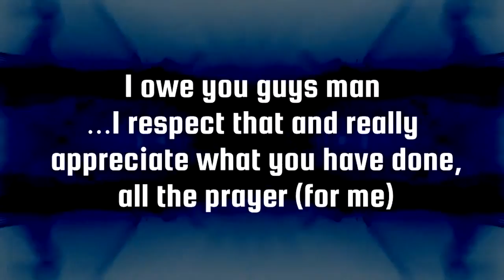Has Salman Khan's Value As Brand Endorser Crashed?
Breaking his silence for the first time after he was given bail in the 2002 hit and run case, Bollywood’s Dabangg star Salman Khan expressed profound gratitude to fans for standing by his side in this tough time.

Here’s what he said: “I owe you guys man…I respect that and really appreciate what you have done, all the prayer (for me)”.
The Dabangg Khan, who is shooting for Kabir Khan’s Bajrangi Bhaijaan said prayers and fast observed by his fan show a lot of love for him.

When asked if he would he like to be brand ambassador of Kashmir, he said, “If I had to be brand ambassador, I would like to be brand ambassador of India. We have shot one movie here, we will surely shoot another movie here.”

Now, would you like to see Salman as brand ambassador of India? Let us know!